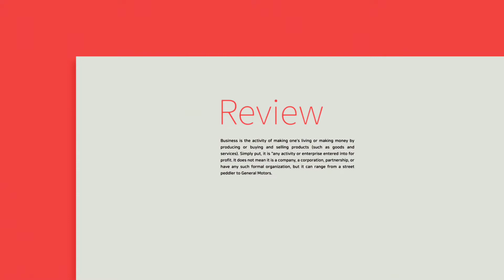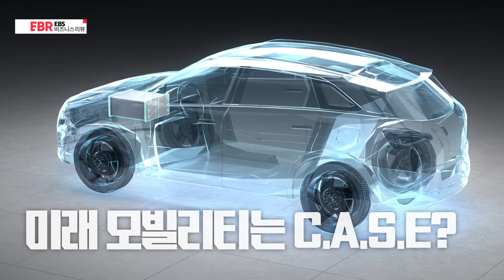전기차 대전환의 시대! '철'을 빼고 논할 수 없다! | EBS 비즈니스 리뷰 김광석 (4/4)편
미래 모빌리티는 C.A.S.E? (10월 27일(목) 방송)
내연기관차의 시대가 저물고 미래 모빌리티, C.A.S.E의 시대가 찾아왔다! 자율주행, 공유 서비스 등 기술의 발전과 더불어 세계 각국이 탄소 중립 선언에 동참하면서, 자동차 시장은 전기차 시대로의 전환을 서두르고 있다. 그러나 새로운 이동 수단에도 한계는 존재했다. 고용량 배터리 때문에 차체가 지나치게 무거워지면서 전비나 주행거리의 효율성이 떨어진 것. 그렇다면 완성차 업계는 ‘차체 경량화’라는 고민거리를 어떻게 해결했을까? 그들은 안전성과 가격 경쟁력을 모두 갖춘 ‘스틸’에 주목한다. 하지만 기존의 스틸은 ‘경량화’라는 새로운 문제를 해결하기엔 지나치게 무거운 소재였고, 결국 글로벌 철강 업계와 완성차 업계는 새 시대의 혁신을 위해 두 팔을 걷어붙이고 ‘스틸 개발’에 나서게 되는데... 미래 모빌리티인 전기차의 핵심 소재가 된 스틸! C.A.S.E 시대로의 전환, 그 역사적인 순간을 앞당기고 있는 숨은 노력들을 살펴본다.